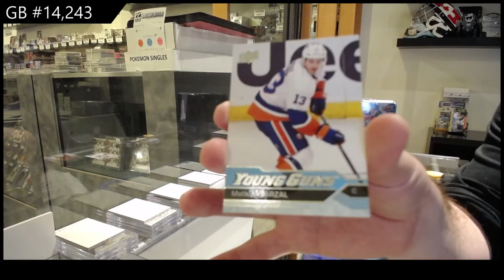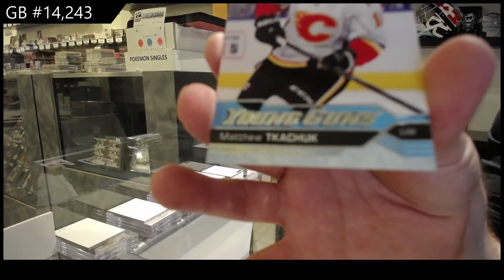15-16 & 16-17 Upper Deck Series 1 & Series 2 Hockey Tin Break - C&C GB #14,243